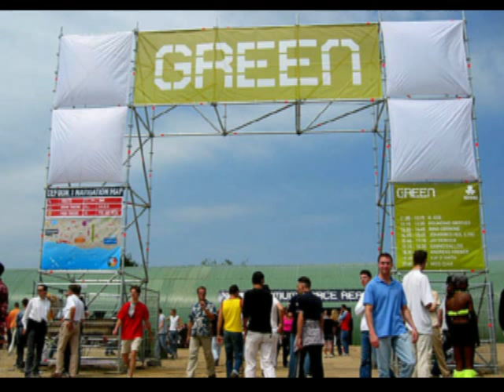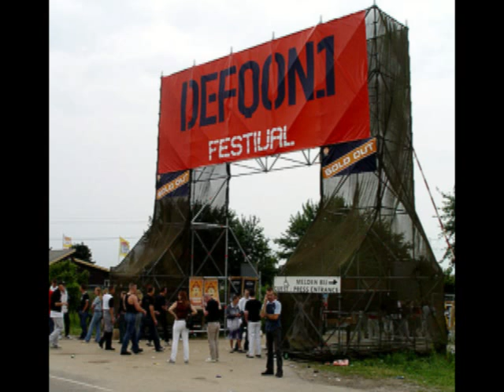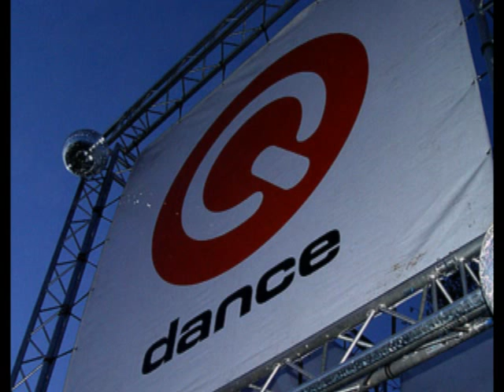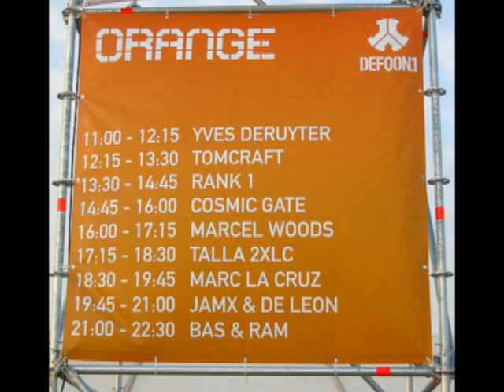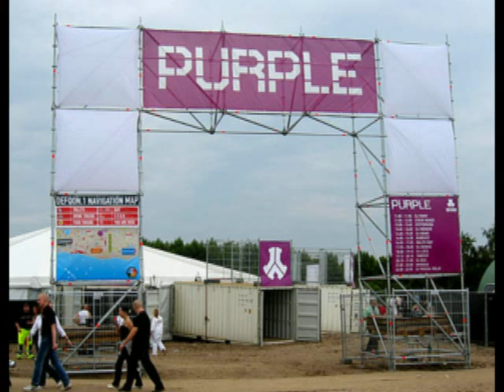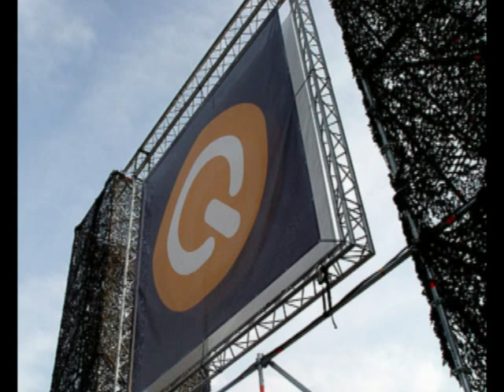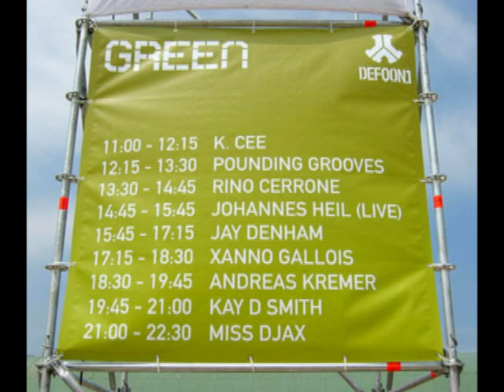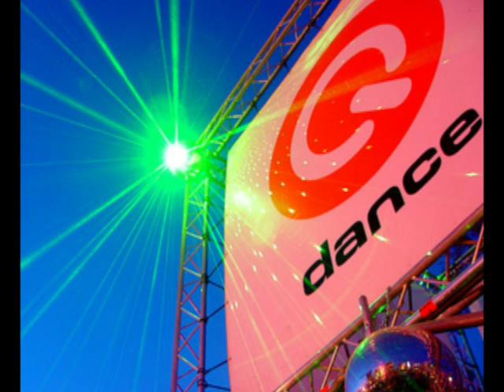Defqon.1 2003 Technoboy (Liveset+Photos)